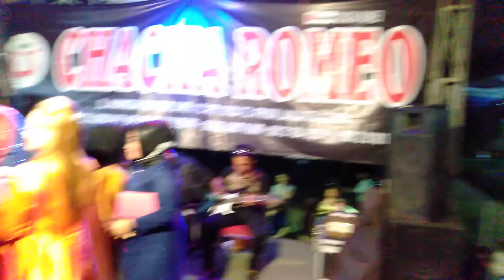VANYA DUDA ARABAN CHACHA ROMEO MUARA BARU RUSUN RISDA ADITOSO